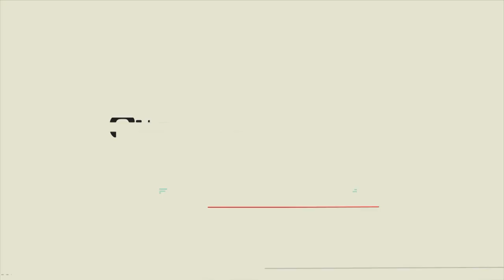Леди в деле. Ирина Мозговая.